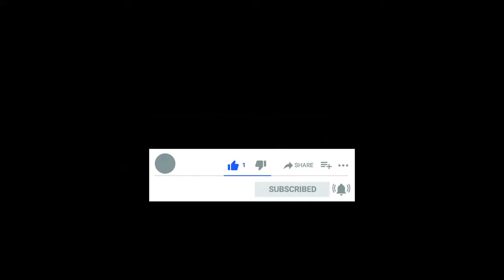Im TV gegen Johannes entschieden: Jessica Paszka bereut es